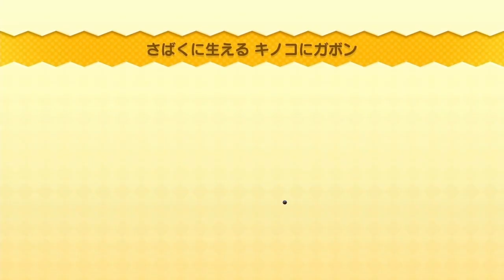【歌い手がゲーム実況してみた】｢New スーパーマリオブラザーズUデラックス ｣④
砂漠でダイビング

〜詳細〜

😶SNS情報🍀